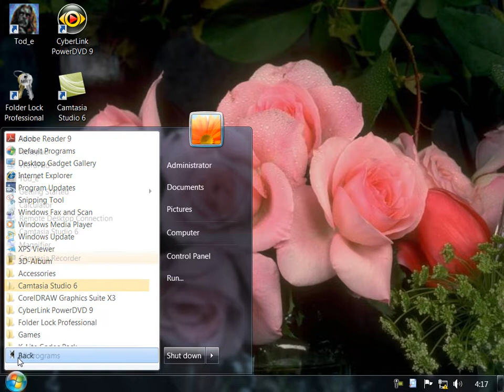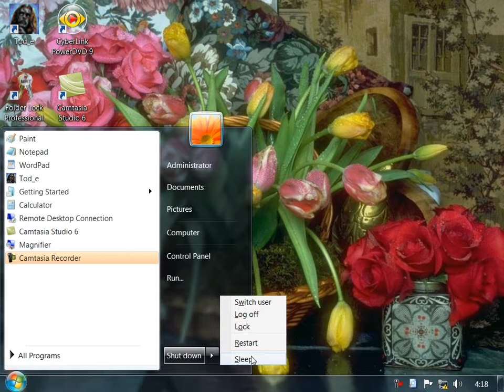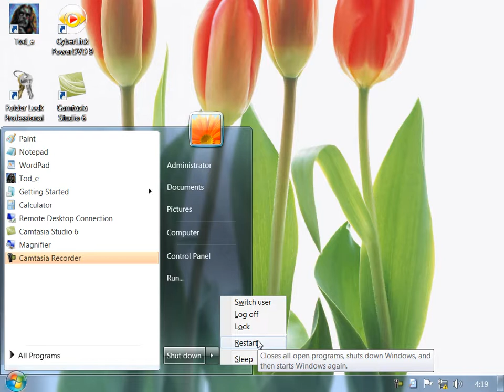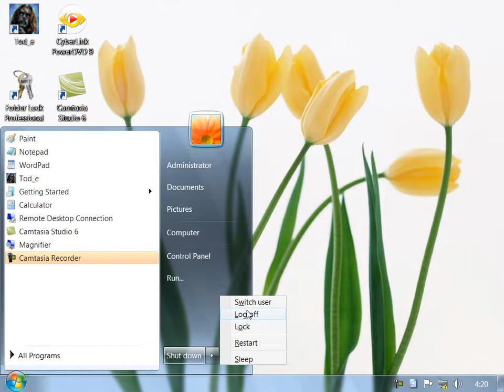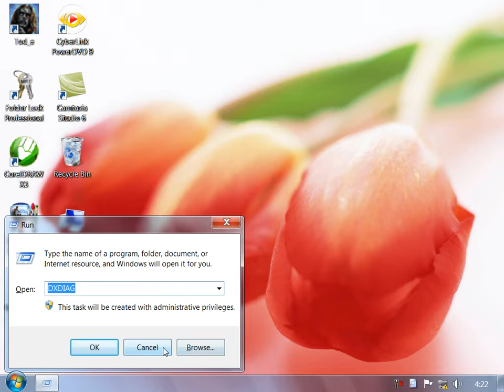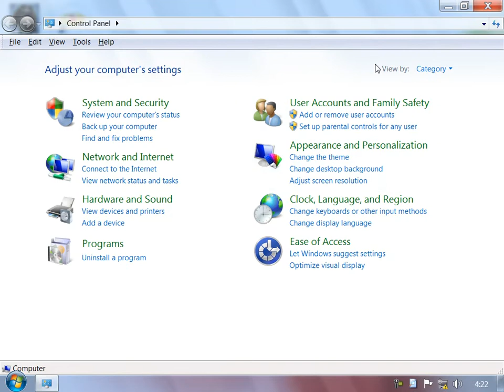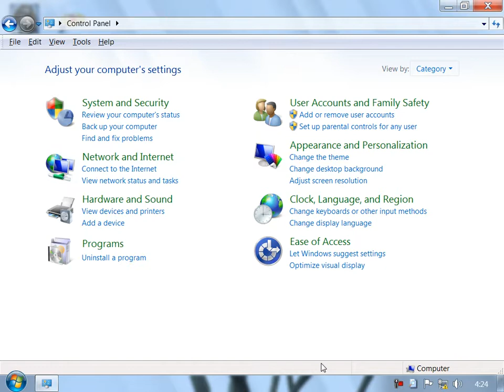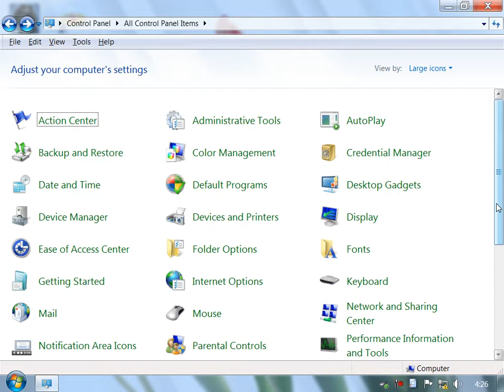9 DayMicrosoft Windows7